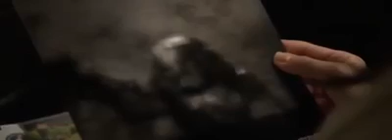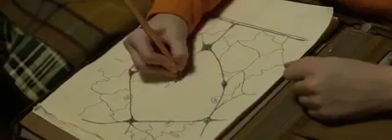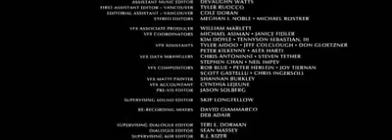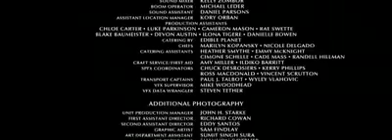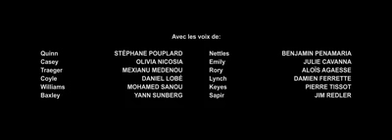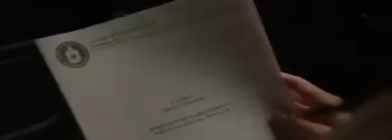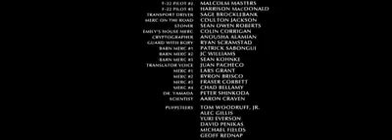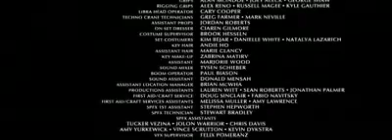new action movie Hollywood HD 2019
latest action sci-fi movie Hollywood HD 2019